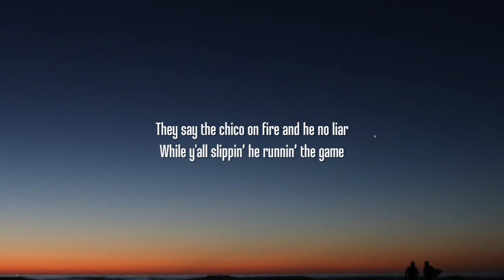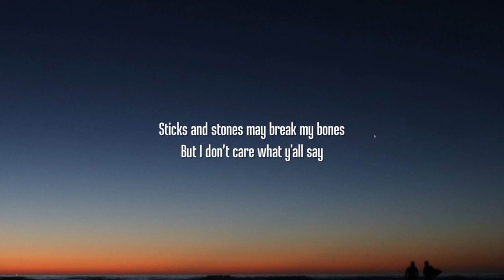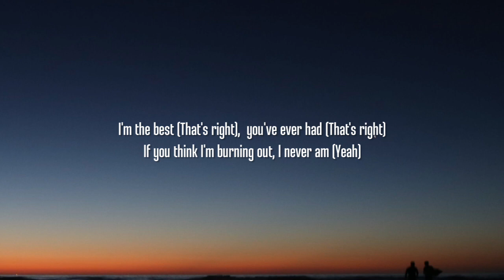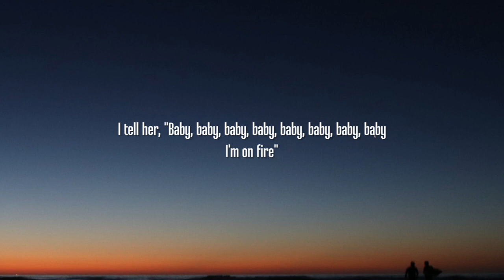Pitbull - Fireball (Lyrics) feat. John Ryan